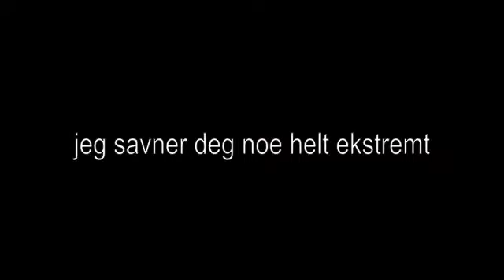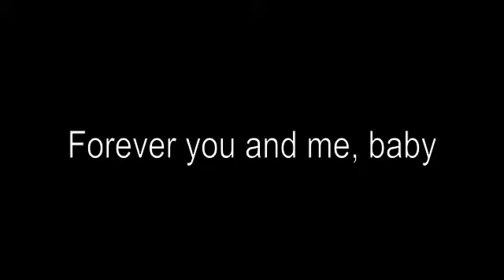My honey, tuva